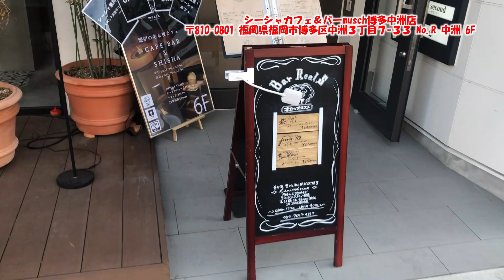【福岡 中洲】★大人の隠れ家★暖炉を囲んでシーシャが吸えるカフェ＆バー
🍳このチャンネルでは、福岡グルメを１分で紹介しています。

🍳 ここ行ってほしい、ここ紹介してほしいなどあればコメントでお待ちしております、全国行きます。（北海道稚内行きました笑）

🍳 コラボ募集中

【シーシャカフェ＆バー musch 中洲店】

〒810-0801 福岡県福岡市博多区中洲３丁目７−３３ ６Ｆ

地下鉄中洲川端駅駅 徒歩２分